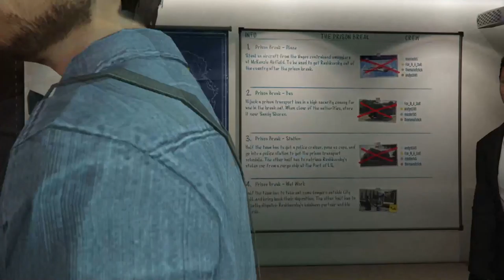Setup Slip Up | GTA V: Prison Break | Ep. 8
This multi-perspective thing still feels crunchy. But dem snipes are smooth!